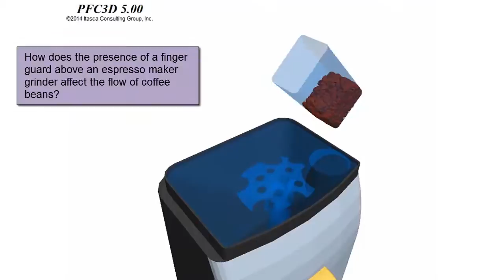Espresso Machine Finger-guard/Hopper Simulation using PFC 5.0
The engineering design problem is to design a finger-guard that prevents serious injury in the unlikely event that a small child inserts his or her fingers through the beans, and reaches the grinder located at the bottom of the hopper.

The footprint and the dimensions of the finger-guard, the details of individual beans, and  their mechanical properties including friction and cohesion which are influenced by the bean processing, are simulated using PFC.

The finger-guard's design strongly affects the transit path of coffee beans on their way to the grinder.  Features of the finger-guard that prevent fingertips from reaching the grinder tend to also hinder the free flow of coffee beans.